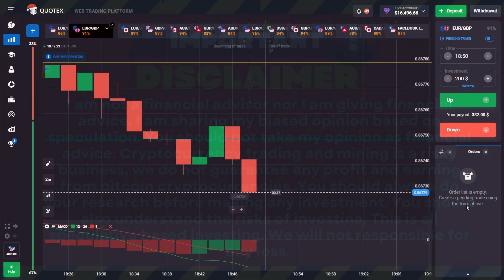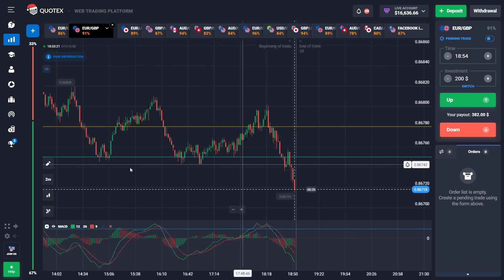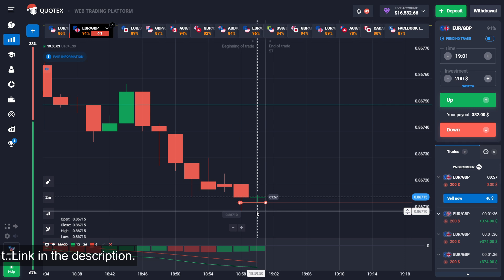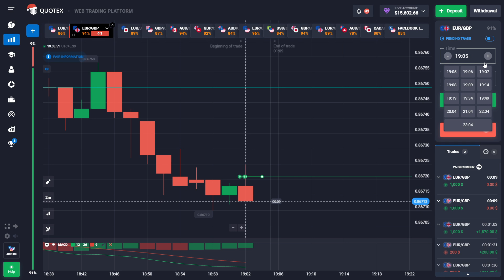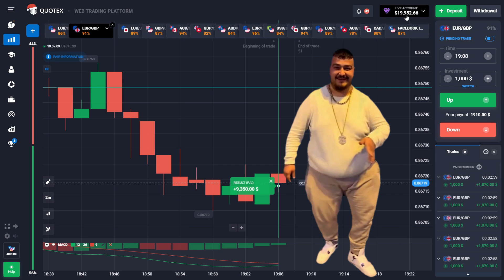How to Take 2 Minutes Trade in Quotex | Quotex 2 Minutes Candlestick Strategy.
Copy My Trading Here-
✅ Create Account on Quotex under my Membership & Get VIP Group access

✅ Reach me Out on Mail

How to Book Profit in Quotex with 100% Working Strategy with Forex Monk.

Forex Trading
Forex profit booking
forex trading
trading legend
satya traders
quotex
satya trader
quotex review
quotex strategy
quotex trading
quotex withdrawal
quotex live trading
trading legend
quotex live
quotex deposit methods
quotex review 2022
prestige options
quotex trading signals
quotex for beginners
quotex withdrawal problem
quotex trading strategies
quotex winning trick
quotex 2022
quotex 2023
quotex hack
quotex trading
quotex trading strategy
olymp trade
how to win every trade in quotex
Quotex
quotex trade
Quotex profit booking